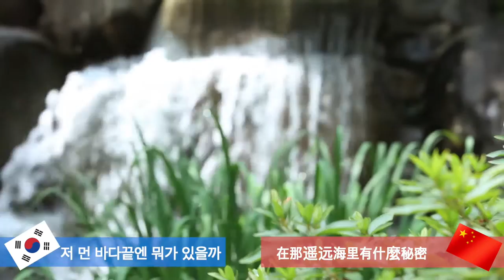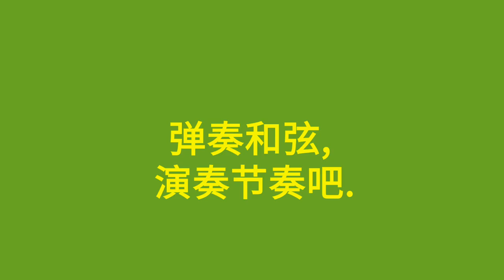TAEYEON Atlantis Princess guitar Lesson tutorial COVER 亚特兰蒂斯少女 태연-아틀란티스 소녀(검과마법ost) 기타강좌/중국어